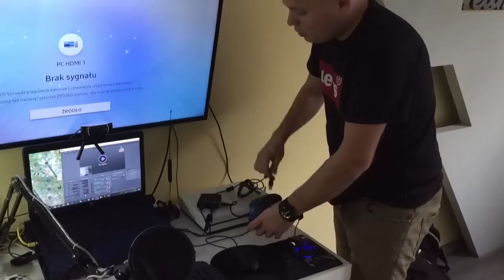[TUTORIAL] Jak grać na konsoli za pomocą myszki i klawiatury?! [XBOX ONE / PS4]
Witajcie,
zapraszam do obejrzenia kolejnego tutorialu:
"Jak grać na konsoli za pomocą myszki i klawiatury"

Do podłączenia myszki i klawiatury wykorzystuje urządzenia:
Hama speedshot ultimate